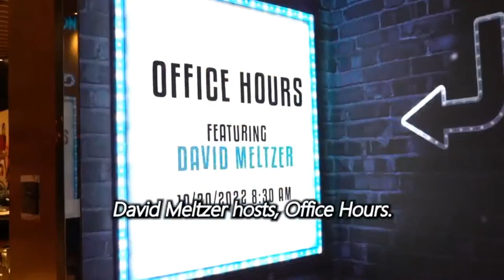Friday Training - Biggest Takeaway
Weekly Friday Training